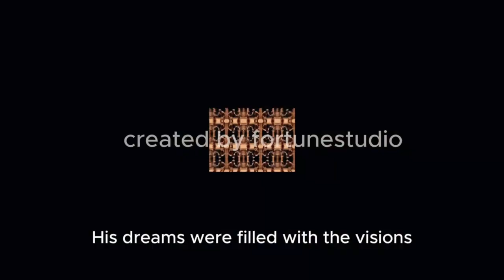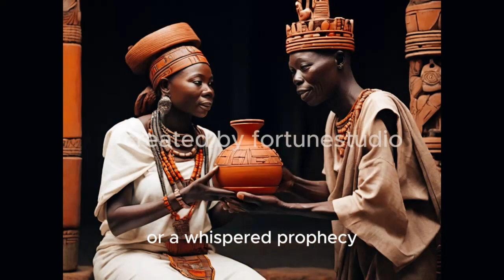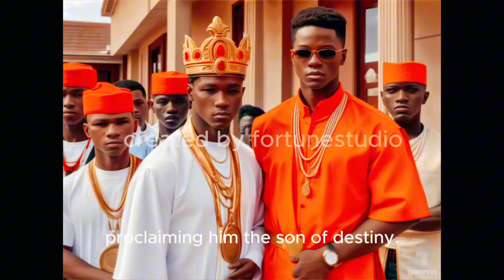King Eweka: The Rise of the bronze Dynasty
King Eweka's story is intricately linked to his father, the legendary Oranmiyan, a figure at the heart of Yoruba mythology and history. Here's how their lives intertwine.